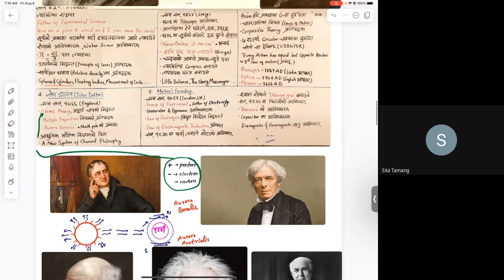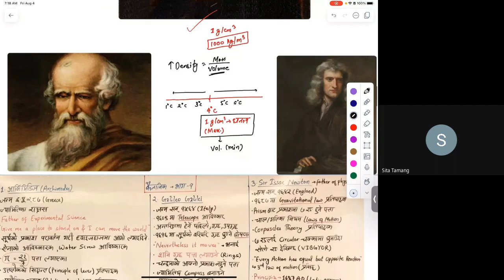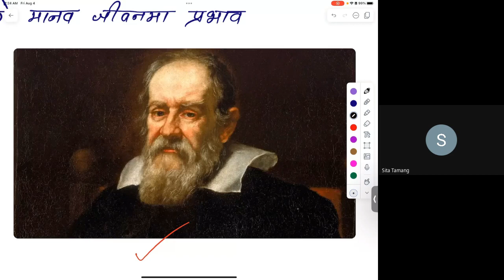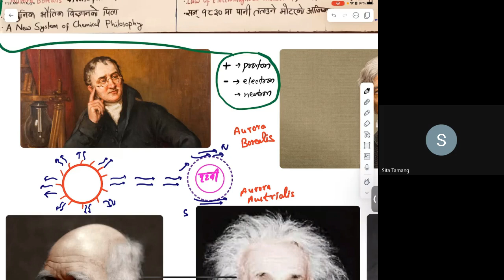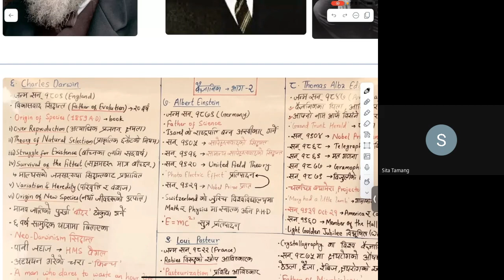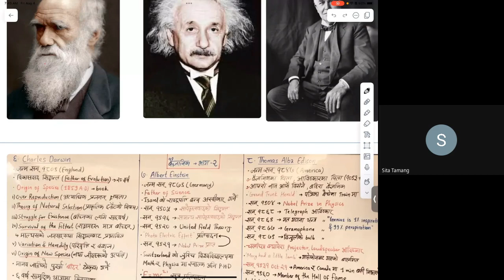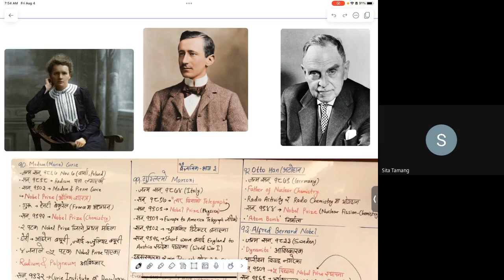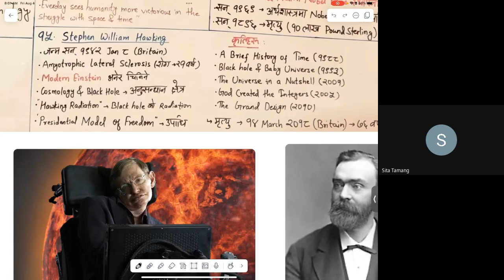Science & Technology Lecture 1 | Scientist & Contribution | Loksewa GK | Loksewa GK By Khemraj Sir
Loksewa IQ and GK classes for: Nayab Subba, Section Officer, Kharidar, Investigation Officer, Investigation ASI, Inspector, ASI, CADET, Engineering Loksewa, Computer Operator, CMA, ANM, Staff Nurse, Medical Entrance (CEE), CMAT, KUUMAT and other competitive Exams.

"लक्ष्य, ज्ञान, सफलता - एक संकल्प, एक संस्थान!"

हामी नै किन?
१. विशेषज्ञ शिक्षकहरूसँग निरन्तर ६० दिन सम्म GK र IQ को गहिरो अध्ययन  गरिने
२. विशेष प्रभावी पाठयोजना जसले तपाईंलाई लक्ष्य अनुरुप तयारीमा मद्दत गर्नेछ
३. लोकसेवा आयोगमा सोधिएको र सोधिन सक्ने अत्यन्त महत्वपुर्ण  सामाग्रीहरुमा तयारी गरिने
४. पाठ्यक्रम अनुसार NEW MODEL PRACTICE TEST उपलब्ध गरिने
५.विभिन्न समूहमा JOIN गराई GK र IQ को लागि निरन्तर अभ्यासको वातावरण बनाइने

नोट: प्रत्येक कक्षाको 𝐨𝐟𝐟𝐥𝐢𝐧𝐞 विडियो Lifetime सम्मको लागि उपलब्ध गराइन्छ ।
निशुल्क रुपमा 𝐈𝐐 and GK तयारी गर्नको लागि नेपाल को उत्कृष्ट

हामी नै किन?
१. विशेषज्ञ शिक्षकहरूसँग निरन्तर ६० दिन सम्म GK र IQ को गहिरो अध्ययन  गरिने
२. विशेष प्रभावी पाठयोजना जसले तपाईंलाई लक्ष्य अनुरुप तयारीमा मद्दत गर्नेछ
३. लोकसेवा आयोगमा सोधिएको र सोधिन सक्ने अत्यन्त महत्वपुर्ण  सामाग्रीहरुमा तयारी गरिने
४. पाठ्यक्रम अनुसार NEW MODEL PRACTICE TEST उपलब्ध गरिने
५.विभिन्न समूहमा JOIN गराई GK र IQ को लागि निरन्तर अभ्यासको वातावरण बनाइने